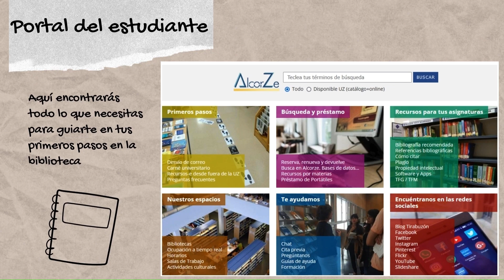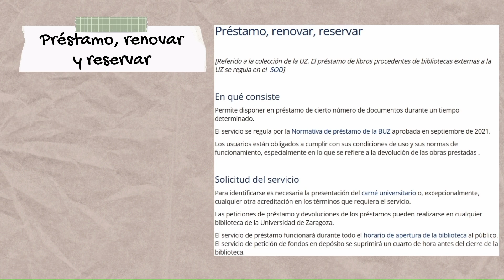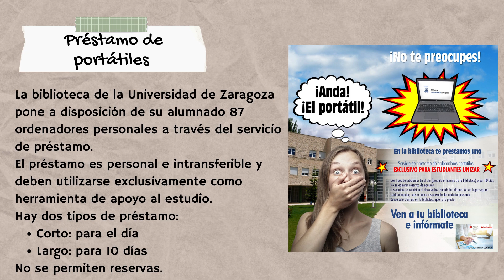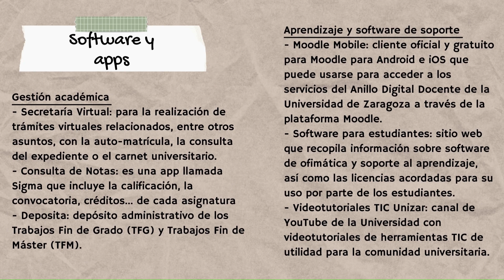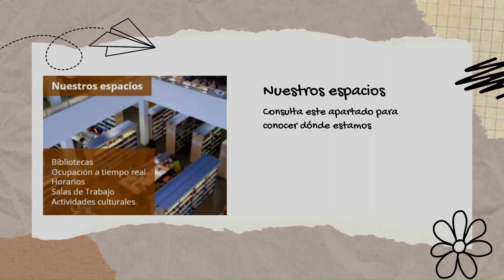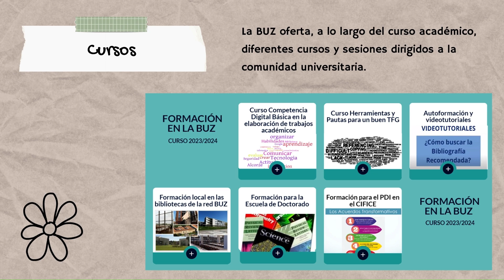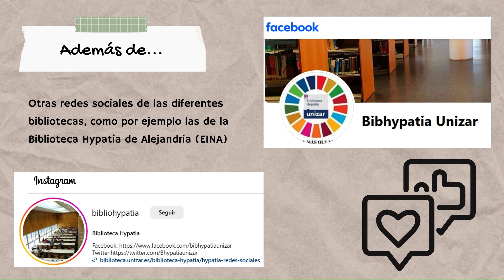Jornada de Bienvenida a la Biblioteca de la Universidad de Zaragoza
Información general de la biblioteca de la Universidad de Zaragoza, de sus servicios y recursos,  y del Portal del Estudiante en su página web para las Jornadas de bienvenida para el alumnado de primero de la Universidad de Zaragoza.